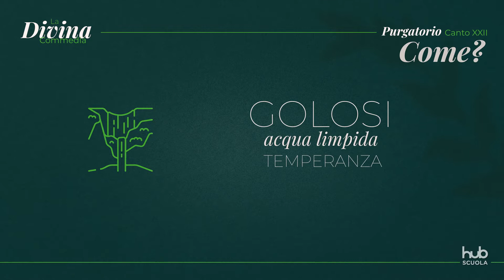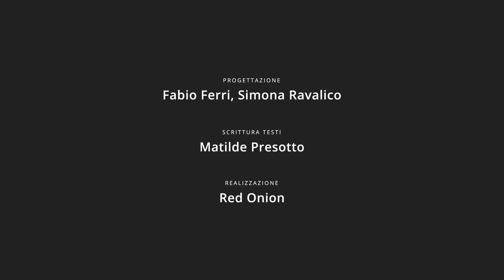Purgatorio, Il Canto XXII in 1 minuto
Dante, Virgilio e Stazio attraversano la sesta cornice, dove espiano i propri peccati i golosi.